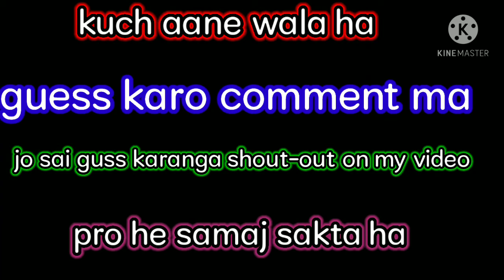kuch aane wala ha 🤔🤔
koi game 🤔🤔